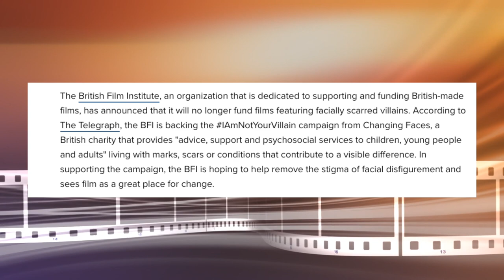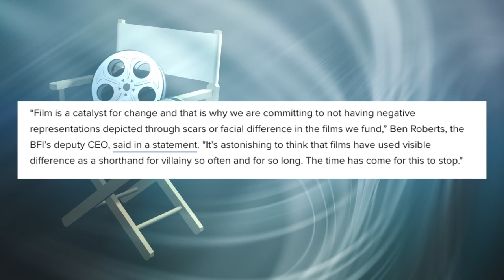British Film Institute Succumbs to Political Correctness